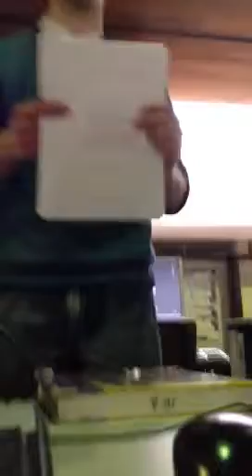Sally the snail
Hunter's children's story for creative writing.